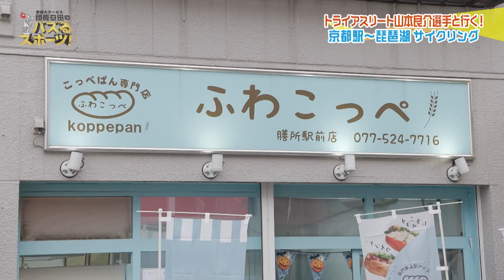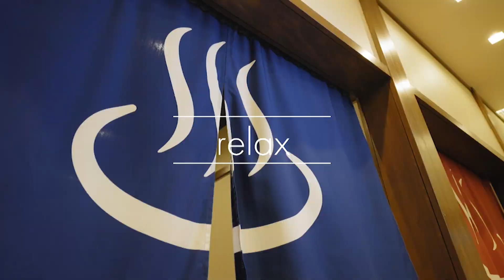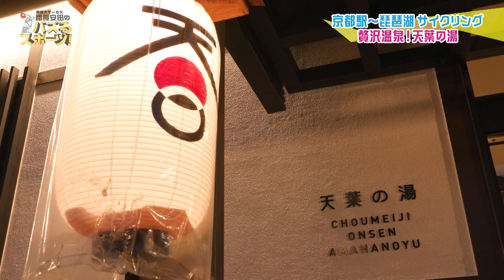トライアスロン五輪日本代表 山本良介＆団長が行く！京都駅〜琵琶湖サイクリング【提供：天葉の湯】安田大サーカス団長安田のバズるスポーツ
トライアスロンのレジェンド山本良介選手と行く！
京都駅～琵琶湖コースサイクリング！

大人気企画のサイクリング！
今回は、京都市内の景色を楽しみながら滋賀県を目指します！
団長安田のお相手は...トライアスロンのレジェンド、山本良介選手！
2008年北京五輪に日本代表として出場したほか、
アジアトライアスロン選手権では2連覇！京都出身のトライアスリートが
普段練習している京都駅～琵琶湖コースを団長安田と走ります！
途中、京都・滋賀の県境で峠越え！高低差２８５ｍ！
ヘアピンの多いヒルクライムコースが立ちはだかる！どう攻略するのか？
そして滋賀に到着した2人。団長がどうしてもお礼と報告に行きたい所があるそうで
向かった先は「天葉の湯」天然温泉を楽しみ、絶品料理に舌鼓！
1日の疲れをケアします！

【安田大サーカス団長安田のバズるスポーツ！】
この番組は、トライアスロンで年代別日本代表を目指すアスリート芸人・団長と、ラクロスで世界最高峰 オーストラリア代表にまで上りつめた山田幸代がスポーツの競技・チーム・選手の魅力を最大限引き出す“スポーツバラエティ”！
時には選手たちと同じメニューをこなし、レジェンド選手にも歯に衣着せぬ質問攻め！次世代スターにも容赦なしに勝負を挑みます！
スポーツと真剣に向き合うからこそ生まれる感動を余すことなく身体をはってお伝えします！

【出演者】
安田大サーカス団長安田